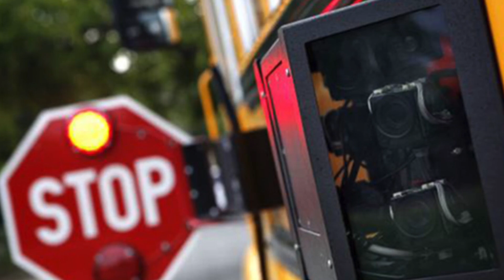Ottawa COVID-19 Update: Parents urged to give up unused school bus seats